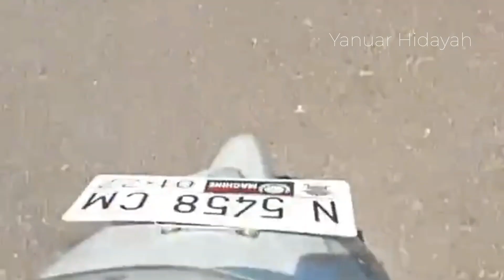Konvoi Hitam Aremania menuntut Keadilan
Aremania & Arek Malang berkumpul di Stadion Kanjuruhan untuk doa bersama